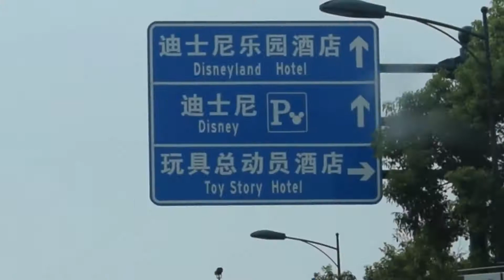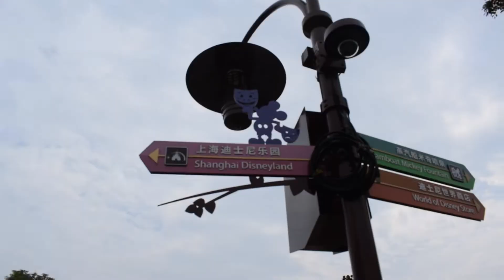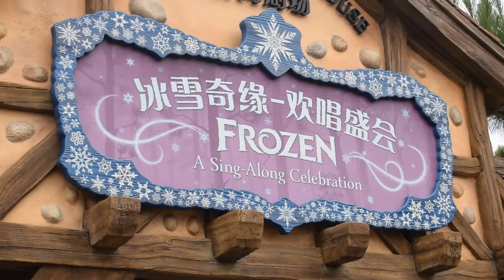VISITING SHANGHAI DISNEYLAND [China Au Pair Vlog #9]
In this video i was fortunate enough to be able to visit Disneyland / Disney resort in Shanghai, China. I went with the family and kids im au pairing for, and thats why there is no footage of me vlogging/talking at Disneyland. I also apologize for the lack of scenic shots, as i really feel as though i didnt do Shanghai Disneyland / Resort justice... it looks so much nicer than what was captured in this short video, however i didnt have time to shoot much as i was with the family, so i took some photos and got the video i could get. Sorry :(

These videos follow my journey of being an Au Pair in Hangzhou, China, which i will be for the following 6 months. throughout these videos i hope to document my experience as an Au Pair and what i learn from living in a different country/culture for 6 months.